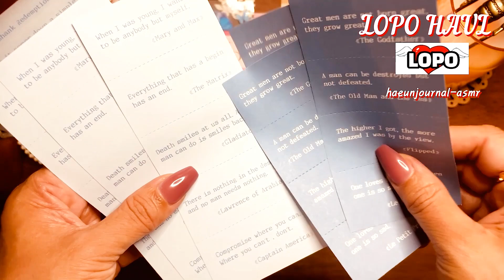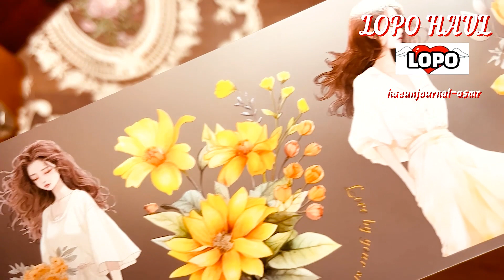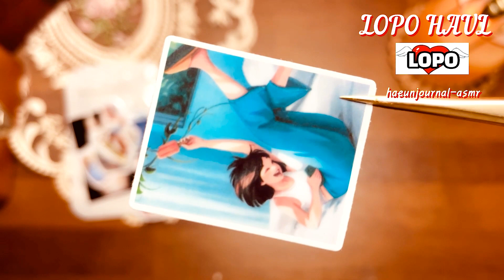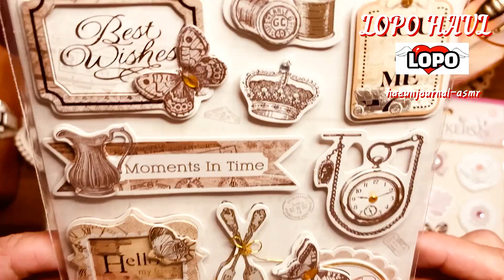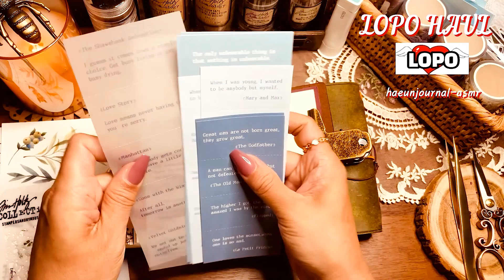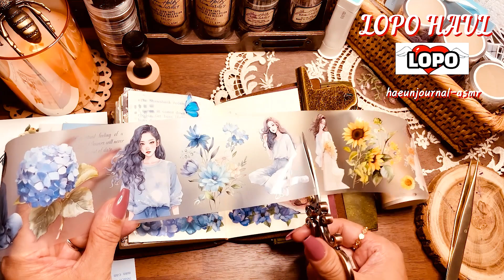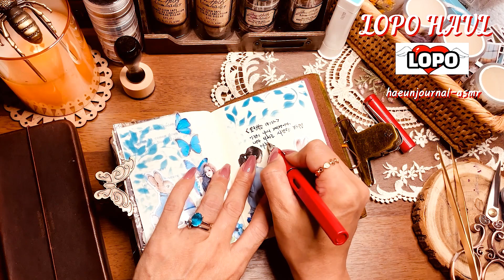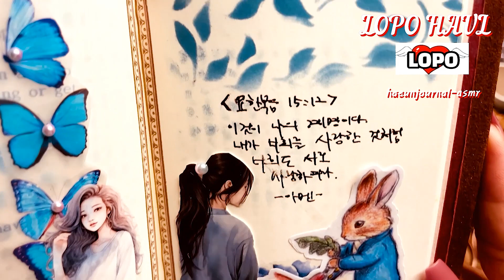[빈티지 다꾸 하울asmr] 로포(LOPO) 하울 ㅣ로포 다꾸템으로 다꾸 꾸미기ㅣ stationery haul l 빈티지다꾸템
빈티지 다꾸 하울 !
로포 (LOPO) 하울 및 로포 다꾸템으로 다꾸 꾸미기.

가끔. .
울 댕댕이 럭키 소리도 나고.
빗 소리도 나고. .
에어컨 소리도 나고. .
사운드가 다양할 것입니다.
예쁘게 봐주셔요. 🤩🤩

본동영상은
 Movavi Video Suite 2022 으로 제작되었습니다

😈불쾌감을 주는 댓글이나 타유튜버 언급과 홍보성 링크는
     삭제될 수 있습니다.
😈Comments that offend others, mentions of other YouTubers,
     and promotional links may be deleted.